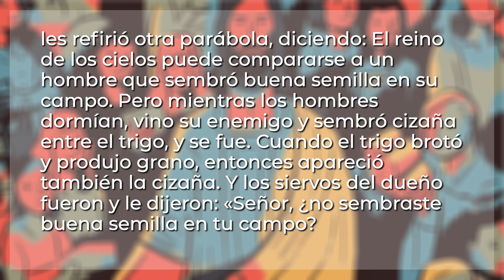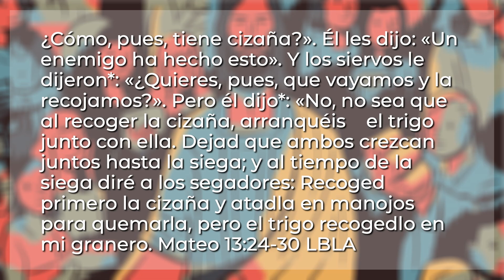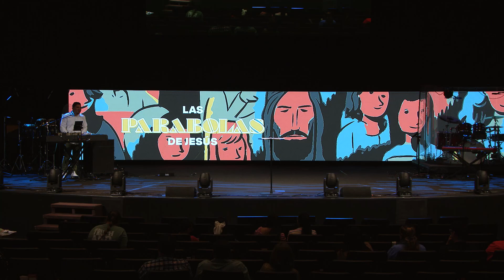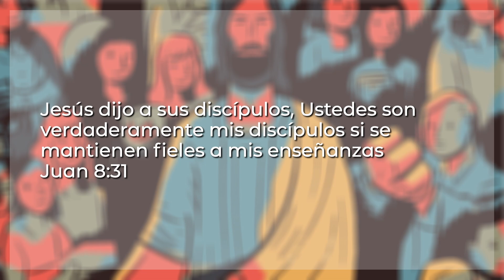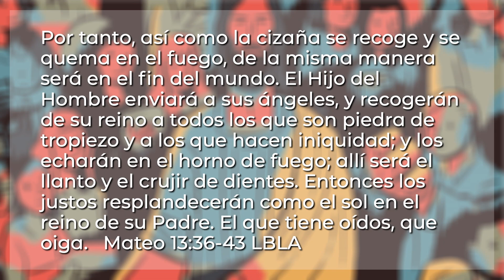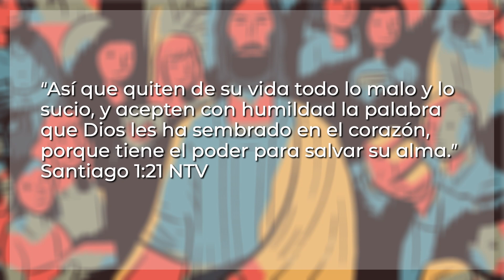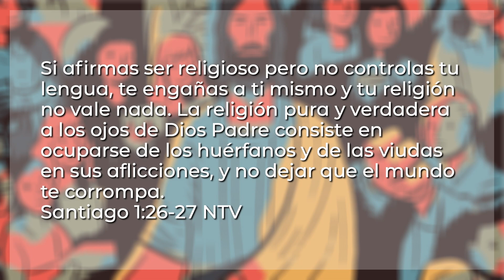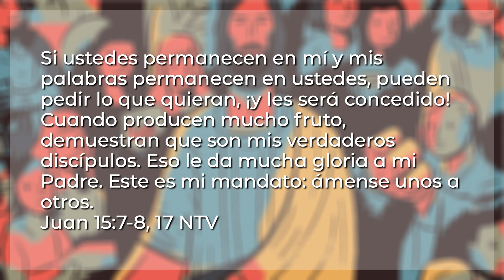La Parábola del trigo y la Cizaña